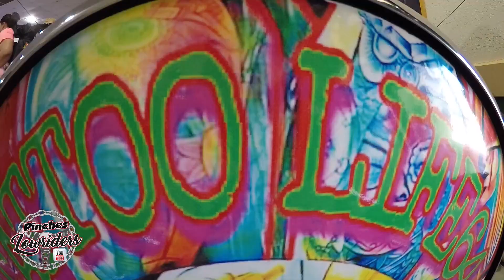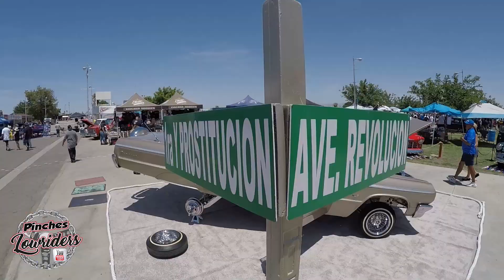Aztec Image Annual Car Show 5/22/2022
the 10th annual Aztec Image car club at the Kern County Fairgrounds in Bakersfield, Ca. May 22nd 2022.

Footage by Lobo